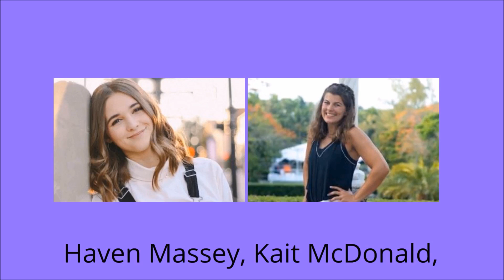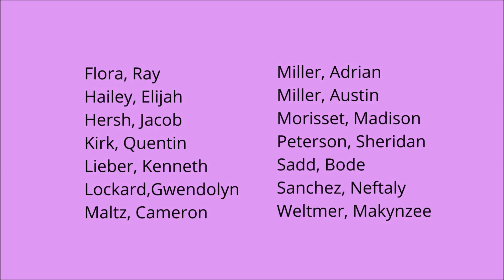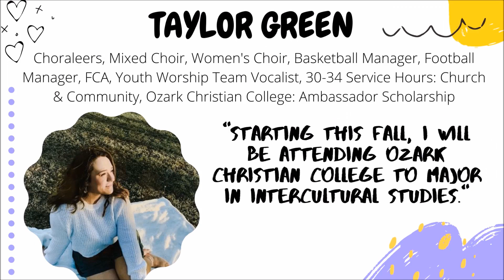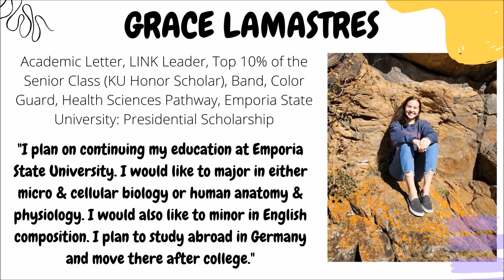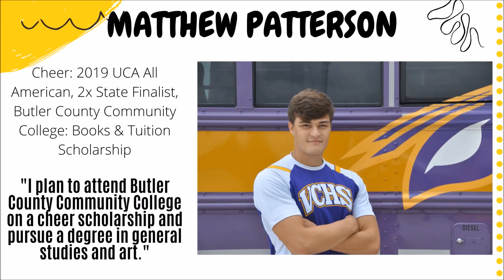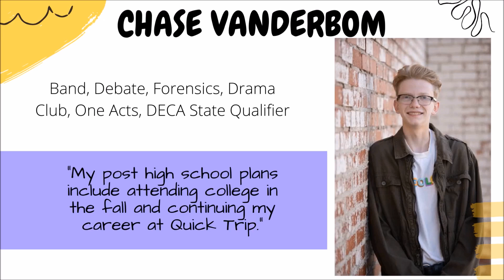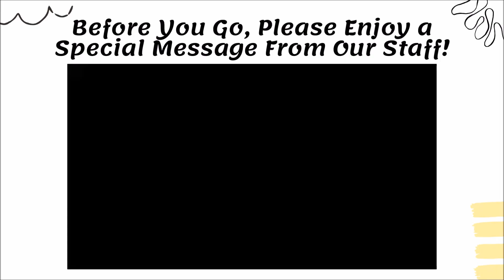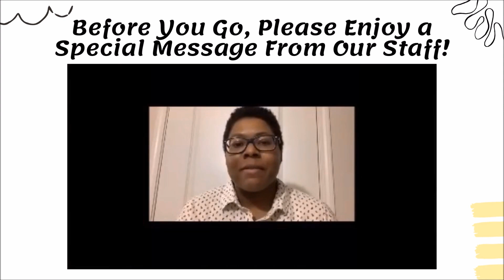Class of 2020 - Senior Night - Wednesday May 6, 2020